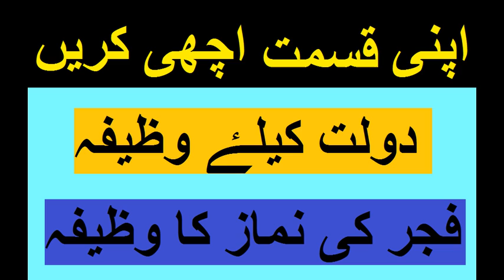Achi Kismat ka wazifa for Dolat